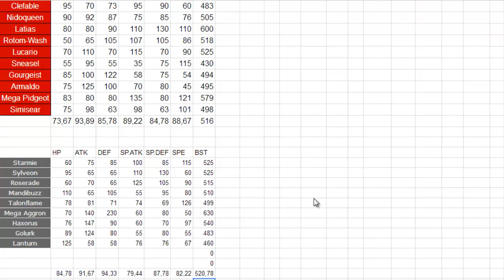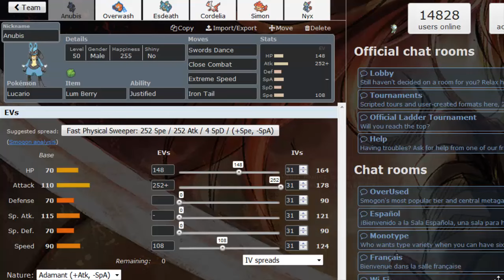[Team Analysis] PPL S4W4 | Bayern Mewnich vs. Mewcastle United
The big match of last season has it's second installment! The battle of the Mews, the battle of two teams that were near the top of the table for most of S3. We play against foofoo and his Mewcastle United. Check what spice we're bringing for revenge for last season's loss :]

das racist - rapping 2 u instrumental [prod. by sha-leik]